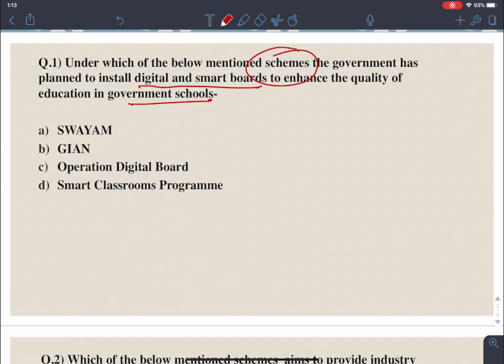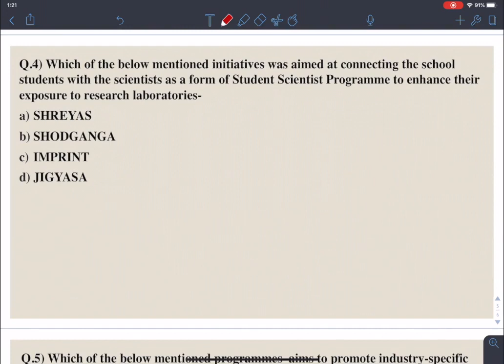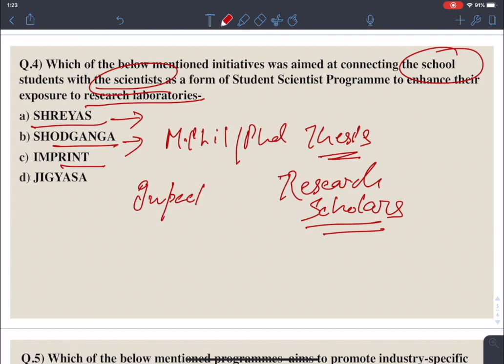UGC NET Paper 1 | Higher Education | Government Schemes | Current Affairs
In recent years higher education topic of Paper 1 from UGC NET is being focussed on Current Affairs and Government Initiative in the field of  Education. In this video, I have explained many government schemes important for UGC NET  exams  Dec 2019 through 5 important questions.

OUR COURSES:⠀